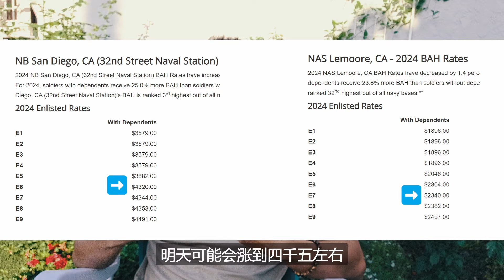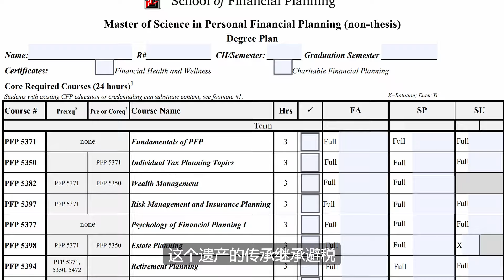毫无意外，又没有升职，但是。。。。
3:12 选Order
6:50 接下来的打算
12:06 财务自由的意义